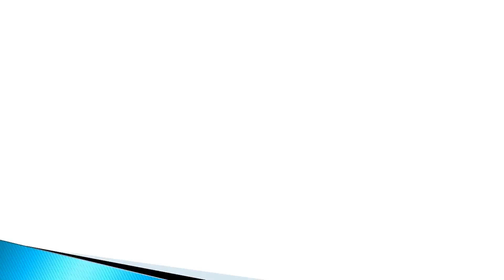Colleges Reopen in Tamilnadu on December 2|Education Minister Report|Only for Research & Final PG|BR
In Tamilnadu, Colleges for Research Students, Final Year PG students of Science, Engineering and Technology Students will reopen on December 2nd, 2020.